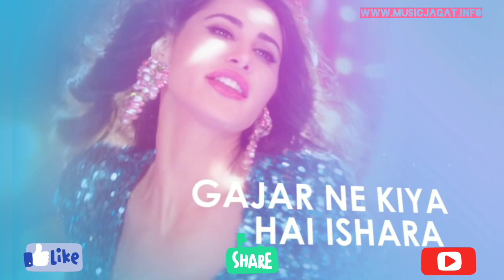Oye Oye - Lyrical WhatsApp Status | Oye Oye - DJ Chetas (Remix) 30 Sec WhatsApp Status